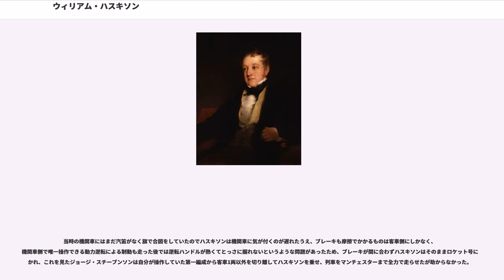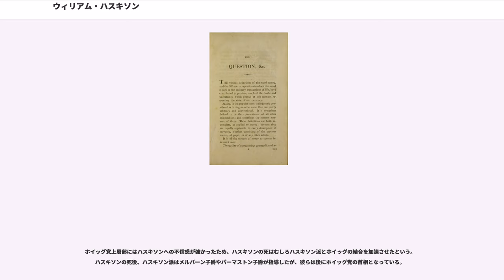ウィリアム・ハスキソン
ウィリアム・ハスキソン（, 、1770年3月11日 - 1830年9月15日）は、イギリスの政治家。

19世紀前半にトーリー党政権下で閣僚職を歴任した。ジョージ・カニングとともにトーリー党内自由主義派として知られ、カニングの死後にはの指導者となったが、1830年にリバプール・アンド・マンチェスター鉄道の開通式の際に鉄道事故で死亡し、人類最初の鉄道事故による死亡者として知られる。

1770年3月11日にイングランド・ウォリックシャーに誕生。父ウィリアム・ハスキソンはウルヴァーハンプトン・の地主だった。

1783年からフランスへ移住し、駐フランス大使の侍医を務めている大叔父のもとで学んだ。滞在中にフランス革命があり、1792年のイギリス大使館撤収に伴い、イギリスへ帰国した。1790年に父が死去し、オックスレイの地所を相続した。

小ピットと親しくなり、1795年に小ピット内閣のに就任した。1796年には選出の庶民院議員となる。

1801年1月の小ピットの辞職に従って陸軍副大臣を辞職しようとしたが、次期内閣の陸軍大臣からの要請でアレクサンドリアの戦いがあった3月までは在職した。

1802年にはから出馬して落選したが、1804年2月にはから当選して再び庶民院に議席を得た。

1804年5月に第二次小ピット内閣が発足するとに就任した。1806年1月の小ピットの死により代わって誕生したグレンヴィル卿内閣への参加は見合わせ、同内閣に対する反対運動を行った。

1807年4月にはポートランド公爵内閣に大蔵政務次官として参加するとともにから当選する。1812年までここの選挙区の議席を維持した。

1811年のをめぐる問題ではカニングの主張を支持し、摂政ジョージ（後のジョージ4世）の政府からの入閣要請を拒否した。

1812年秋の総選挙からはから当選し、1823年にから選出されるようになるまでここの議席を維持した。

1814年7月29日に枢密顧問官に列し、1814年8月にはリヴァプール伯爵内閣のに就任。

リヴァプール伯爵内閣は当初国王ジョージ4世の影響力の強い反動的な政権であったが、1821年から1822年にかけて国王の内閣への影響力が低下。1822年のカニングの外相就任を皮切りに自由主義派閣僚の要職への登用が始まった。その人事の一つがカニングの盟友ハスキソンの就任であった。通商庁長官となったハスキソンは、自由貿易を推進し、鉄・石炭・羊毛・麻・コーヒー・ワインなどの関税を減らした。これにより一定の殖産興業、失業率減少、景気回復、国内消費拡大が成し遂げられた。

1826年までにリヴァプール伯爵内閣はカトリック解放問題（カトリックへ参政権を付与するか否か）をめぐって分裂。ハスキソンは閣内においてカニングやフレデリック・ロビンソン（後のゴドリッチ子爵）とともにカトリック解放派として行動し、プロテスタント派の内務大臣ロバート・ピールと対立を深めた。

1827年4月に病身のリヴァプール伯爵の辞職で成立したカニング内閣にも通商長官として留任したが、カニングは首相就任からわずか4カ月で死去。ハスキソンはカニングに代わって庶民院院内総務に就任するとともにの指導者となった。カニング内閣の後継としてゴドリッチ子爵内閣が成立するとはじめ通商庁長官として留任したが、まもなく陸軍・植民地大臣に転じた。カニングの意思を継ぐ自由主義者ハスキソンは、ゴドリッチ子爵内閣において、国王から派遣されてきた内閣のお目付け役であるトーリー党守旧派蔵相と対立を深めた。この争いが原因でゴドリッチ子爵内閣は1828年1月に総辞職に陥った。

1828年1月に成立したウェリントン公爵内閣はトーリー党守旧派的内閣だったが、カニング派を閣僚に多く登用する条件でハスキソンも政権に留まった。しかし5月には腐敗選挙区削減問題で内相ピールと対立を深めた。これを不服としてハスキソン以下カニング派閣僚は一斉に辞職した。ただしこの際にハスキソンに従わずに政権に留まったカニング派議員もおり、ハスキソンに従うカニング派議員（以降便宜上ハスキソン派と呼ぶ）はこの時点では40人ほどになった。

さらにウィリアム4世の即位に伴う1830年6月の解散総選挙ではハスキソン派は11議席まで議席を落とした。この後ハスキソンはホイッグ党と手を組む決意をし、1830年9月15日のマンチェスター・リヴァプール間鉄道の開業式（ハスキソンはこの鉄道の実現に熱心に協力した人間だった）の席でホイッグ党首グレイ伯爵の側近と会見する手は...